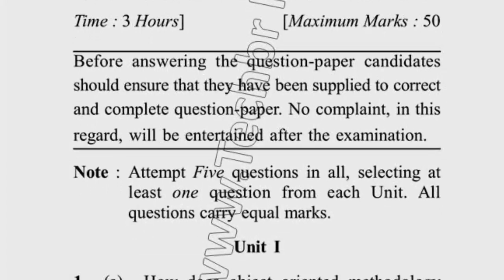2017 Dcrust MBA 4th Sem Object Oriented Analysis& Design Question Paper